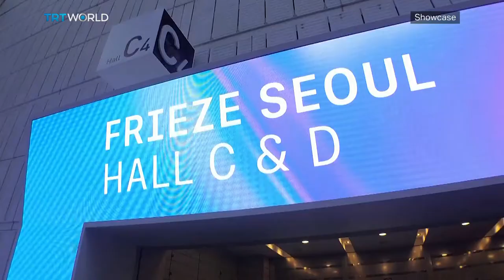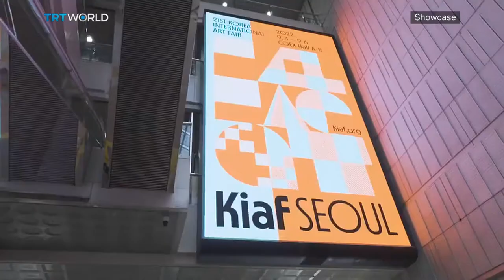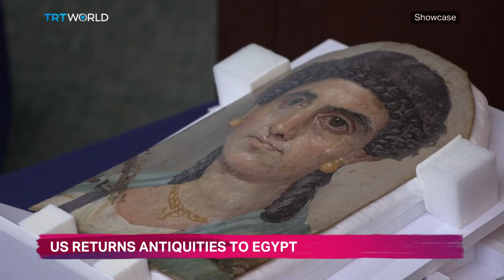Frieze Seoul | Artworks in Motion & Feminism in Wild West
On this episode of Showcase, watch:

 Frieze Seoul 00:02
Artworks in Motion 03:35
Paulista Museum 06:46
Shortcuts 08:53
Africa Fashion at V&A 10:34
Stephanie Crowchild’s Debut 13:22
Feminism in Wild West 18:18
Pinocchio 21:05